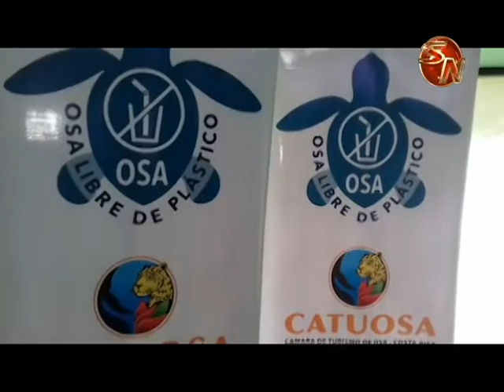Campaña libre de plástico tuvo su reunión este jueves